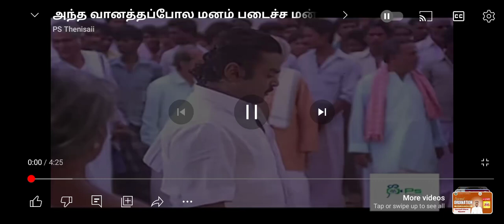china kounder movie (Antha vanathipola ...)